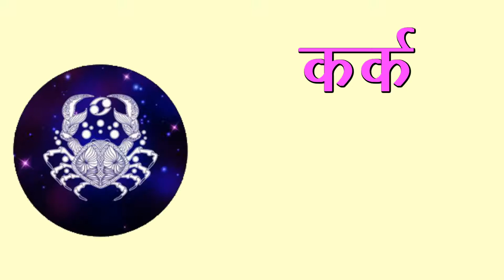zodiac signs in hindi and english/zodiac signs/name of zodiac signs in english/ zodiac sign in hindi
Hello Kid's
       Welcome to

Today's learning
zodiac_signs in hindi and english

I'm on Instagram as @b.k.p0.